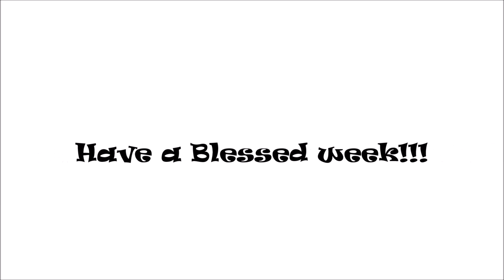10 things I know now that I wish my younger self knew